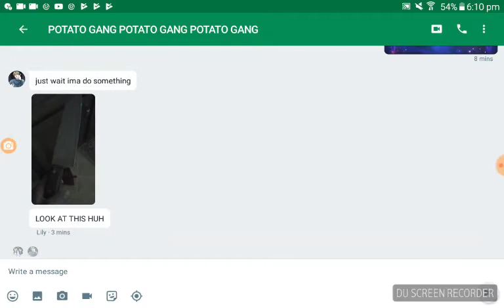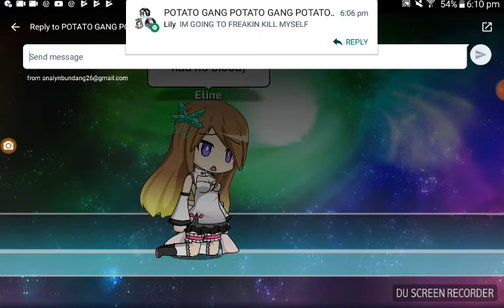Pease watch if you care about me